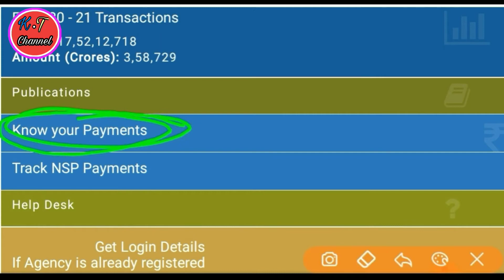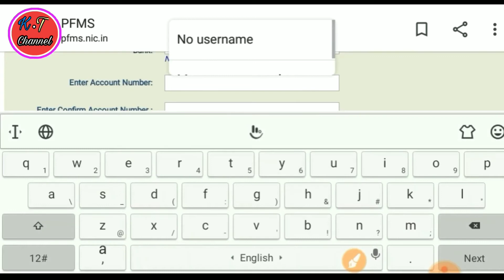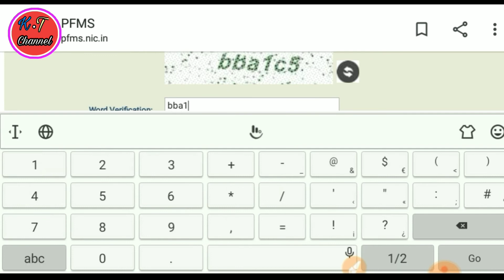ई- श्रमिक कार्ड और लेवर कार्ड के पैसे चैक करना सीखें e shramik card lebar card ka pesha check kar##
e shirmik card download karna sikhe
lebar card online Karen

thanks bro
please substance now